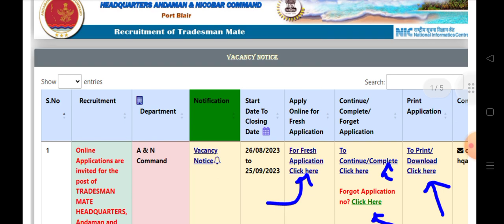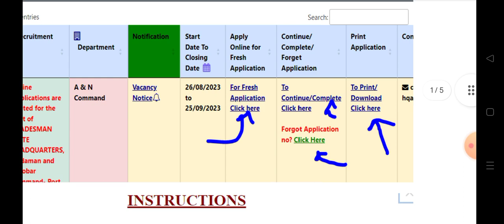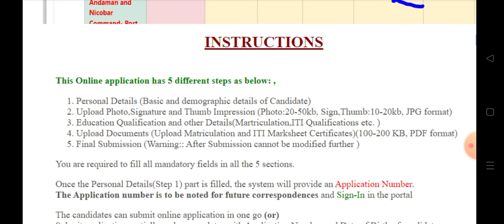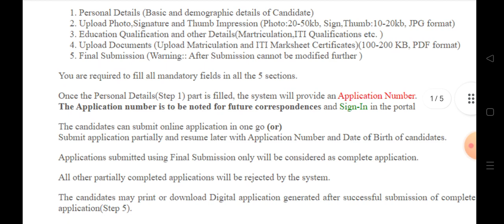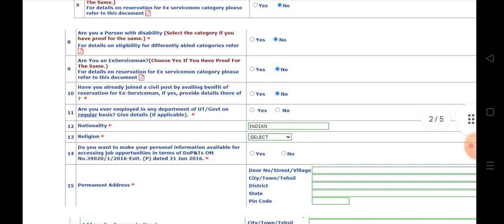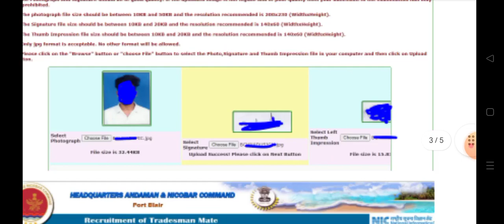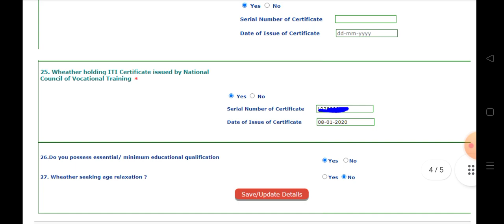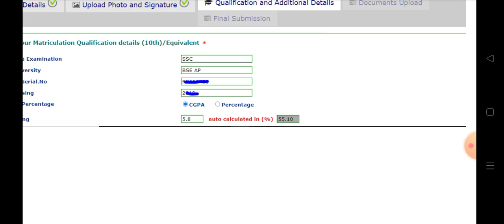indian navy TMM online application problems solve,how to apply without mistake,navy TRADESMAN mate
INDIAN NAVY TRADESMAN MATE ONLE APPLICATION, ITI PASS, ITI JOBS, navy TMM jobs

INDIAN NAVY CHARGEMAN MCQ BITS FOR BOILER MAKER,ENGINE FITTER,FOUNDER,GT,ICE ,PIPE FITTER,MACHINIST
INDIAN NAVY CHARGEMAN MEGA OFFLINE TEST, FREE OFFLINE TEST,NAVY CHARGEMAN ALL GROUPS,AS PER SYLLABUS

indian navy chargeman admit cards, how to download chargeman admit cards

INDIAN NAVY TRADESMAN MATE 2023 Notification, only iti pass, navy TMM permanent jobs, iti all trades

IF U INREST TO JOIN I STUDY INSTITUTE CONTACT

INDIAN NAVY CHARGEMAN 20 MODEL PAPER PDF FOR ALL GROUPS,EXPECTED exam date,RRB ALP TECHNICIAN,SSC JE

Indian_Navy_chargeman_2023

INDIAN NAVY CHARGEMAN ALL

RRB GROUP-D AND DRDO MTS GROUP::
FOR ANY DOUBTS JOIN::